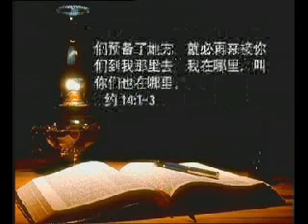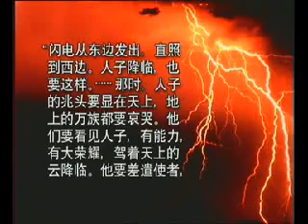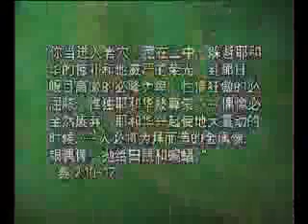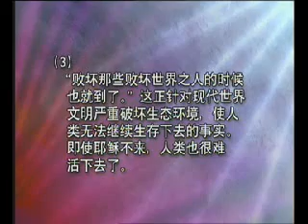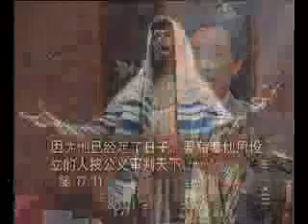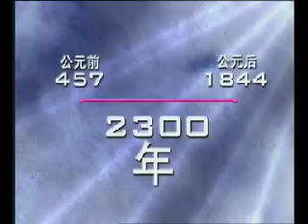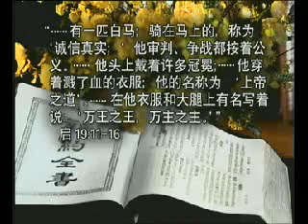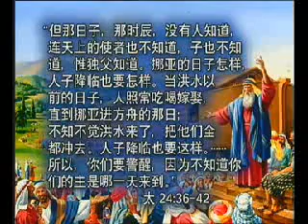永生之道答問-15-耶穌即將再來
Questions of Eternal Life. Jesus Return Soon